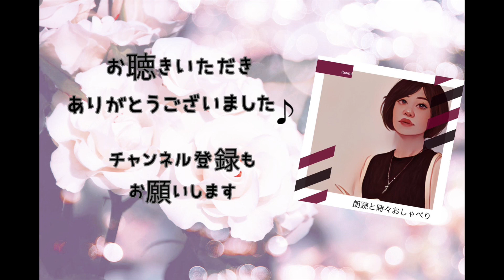【通勤通学や隙間時間に】ラジオパーソナリティが読む名作 朗読📕 指輪／江戸川乱歩 朗読 itsumi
江戸川乱歩の短編小説
列車内での会話だけで進む物語

青空文庫の作品を中心に
朗読しています。

スタンドFMでは、朗読のライブ配信もしています！